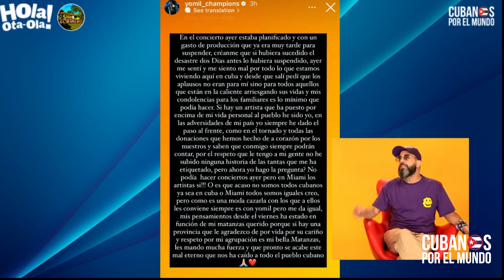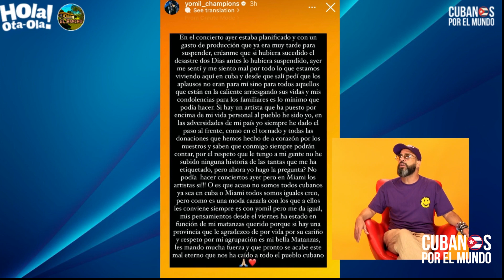Yomil intenta con los seguidores tras polémico concierto terminó enredándose más con frase castrista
Yomil intenta limpiarse explicando porqué del concierto en medio del incendio en Matanzas , pero terminó enredándose más con una frase muy de moda por el régimen castrista ¡Vamos por más!